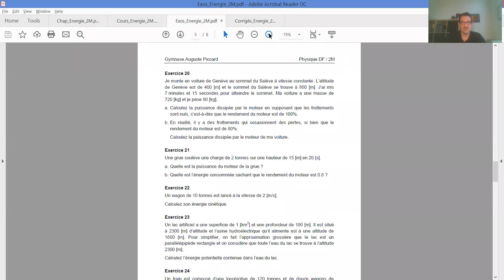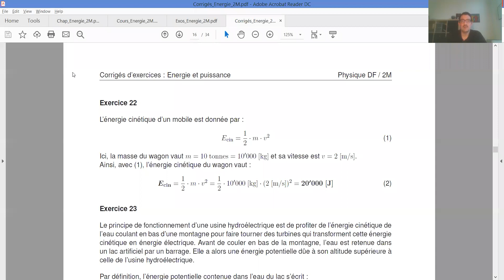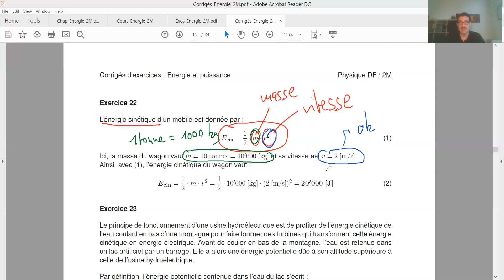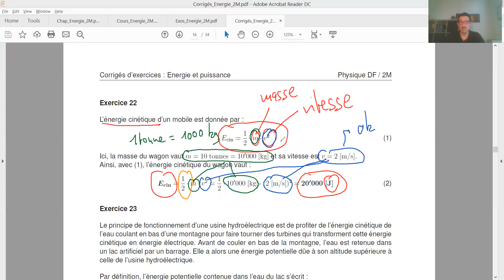Energie et puissance (2M) - Correction de l'ex. 22